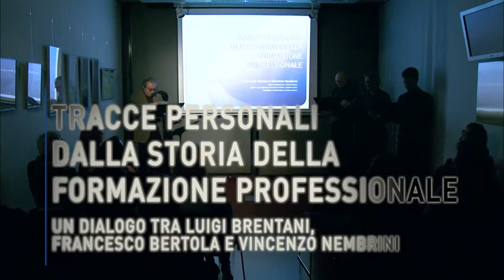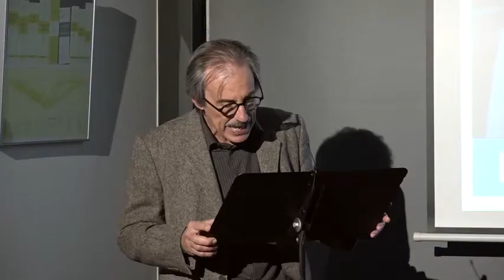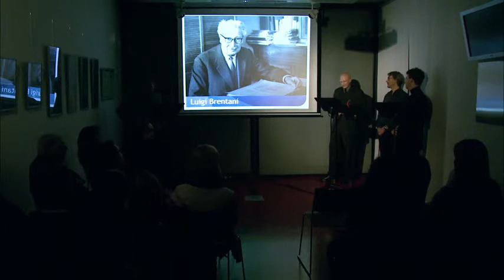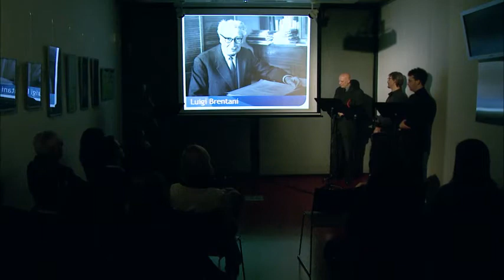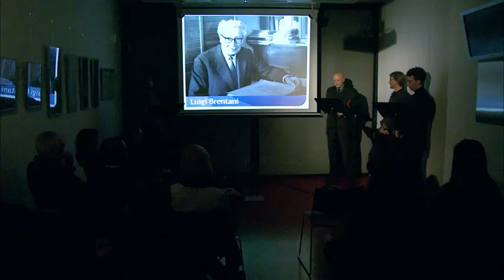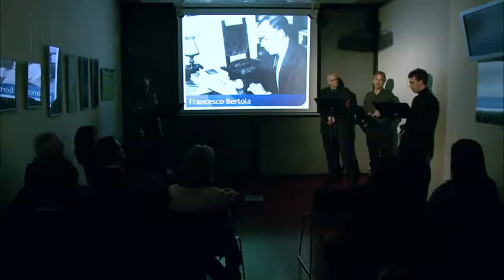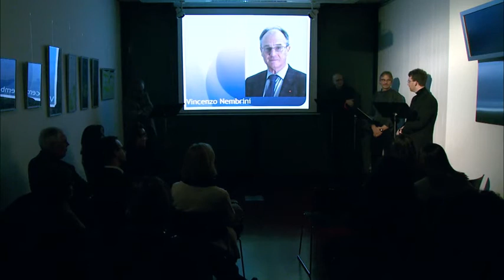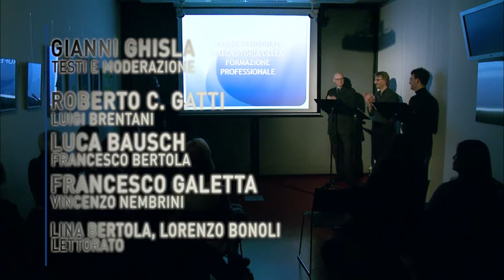MDM0135 Storia della formazione professionale